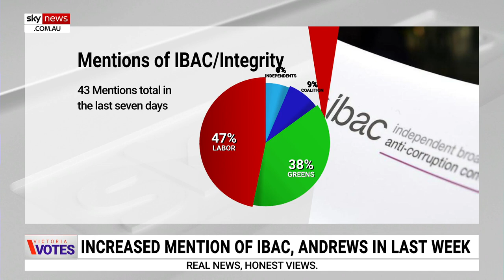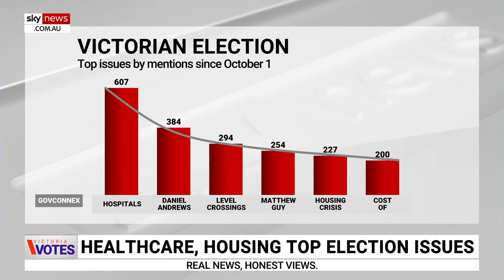'Highly unlikely' Matthew Guy will win Victorian election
GovConnex Head of Insights William Wright says it’s “highly unlikely” Victorian Opposition leader Matthew Guy will win Saturday’s state election.

“He would have to have a 9.3 per cent uniform swing across the entire state, that would be the fifth largest swing in ... Australian political history,” he told Sky News Australia.